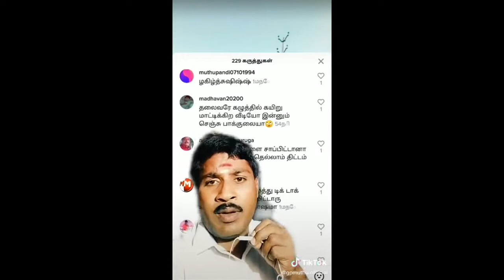100% Unlimited FUN ஜி.பி.முத்து Tik-Tok Funny Video's பகுதி - 3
100% Unlimited FUN ஜி.பி.முத்து  Tik-Tok Funny Video's பகுதி - 3